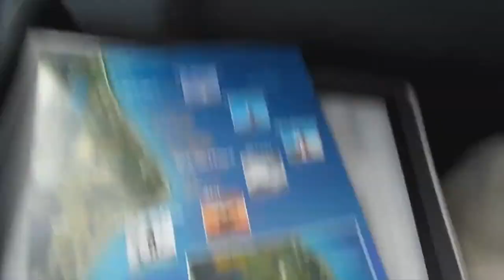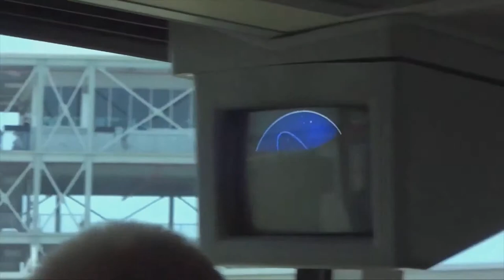MIRROR: "SHUTTLES" by Pleix. It looks so real so it must be real!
NASA reactivated its shuttle program to go and wax fElony Musk's car, reinstall rearview mirror and refill the tires.

You saw it on the screen so it must be real!